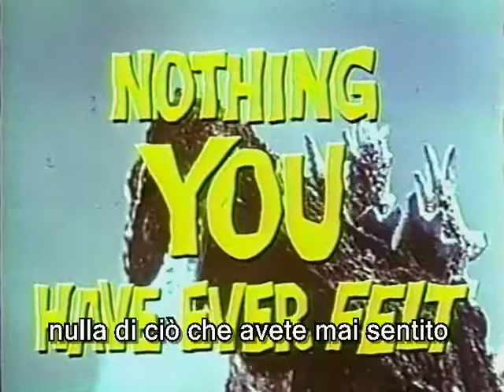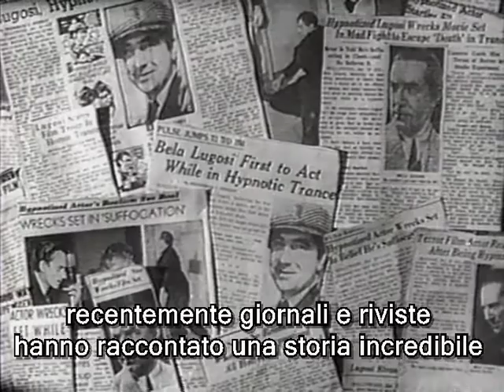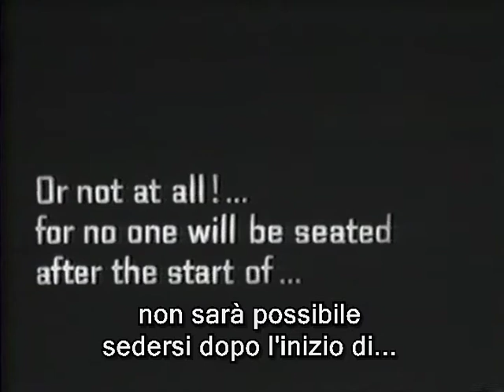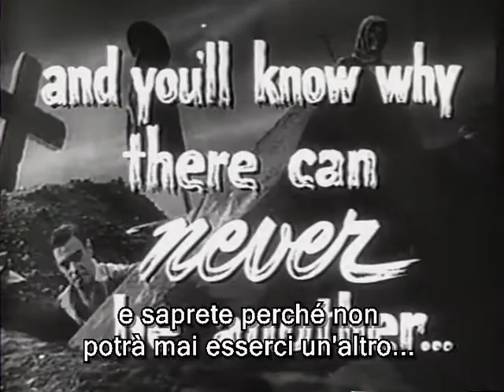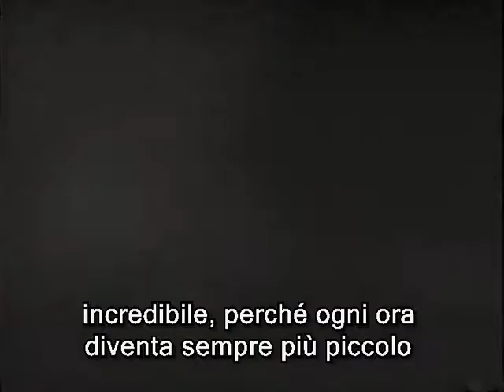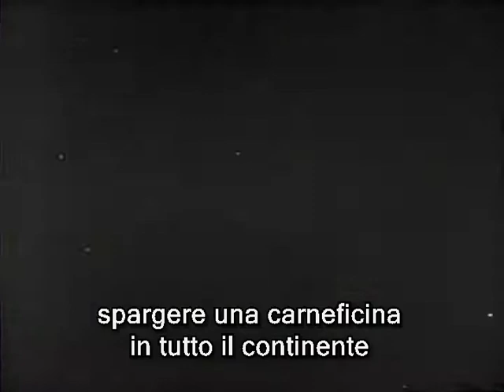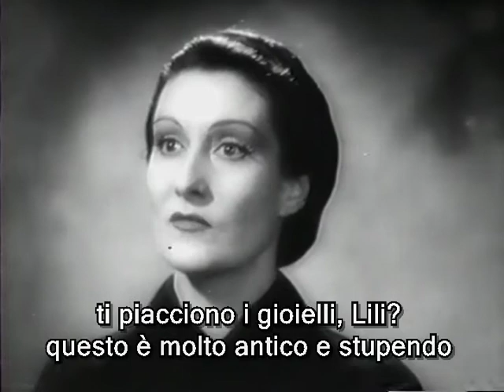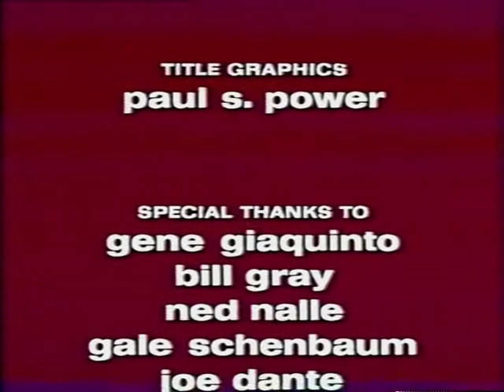Coming Soon (John Landis, 1982) (audio eng - sub ita)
Analizzando i trailer dei film horror, questo documentario d'autore esplora i classici di genere della Universal.